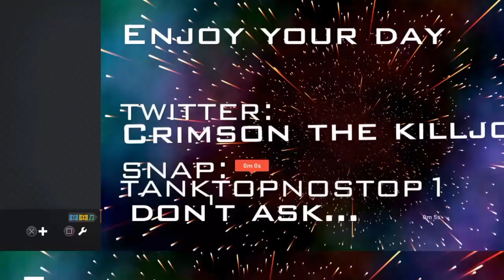Unedited Minecraft survival series pt1?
What do you think of my new series yay or ney?